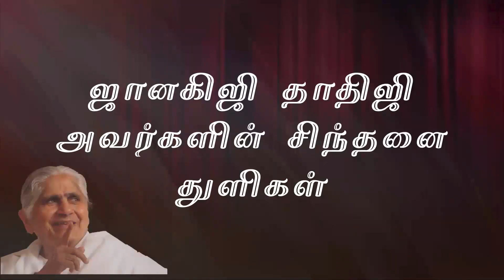27 அன்றாட வாழ்வில் ஞானம்